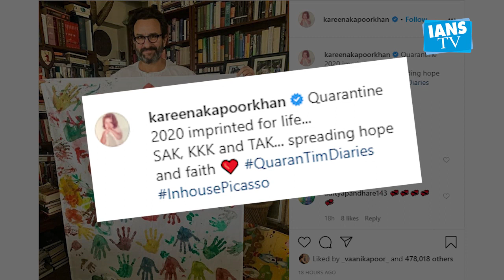Kareena, Saif, Taimur paint hand prints on canvas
Actress Kareena Kapoor Khan on Friday shared an art work that's made by her, her husband Saif Ali Khan and son Taimur.